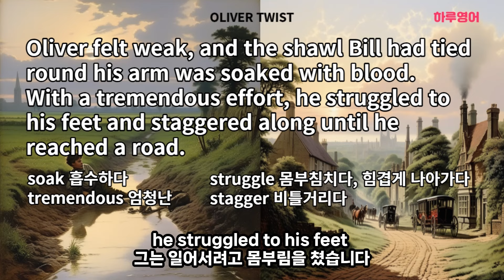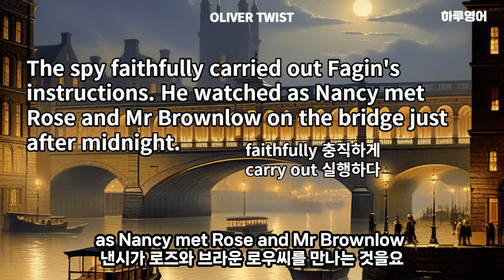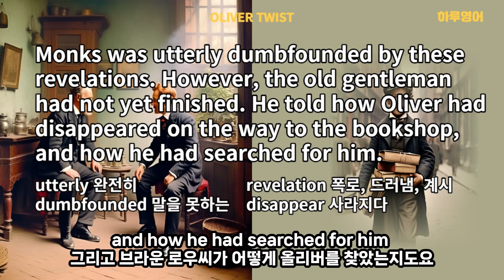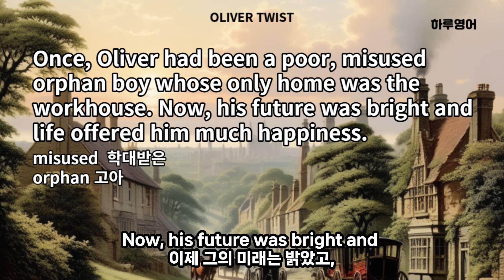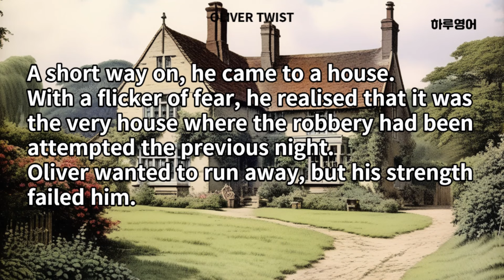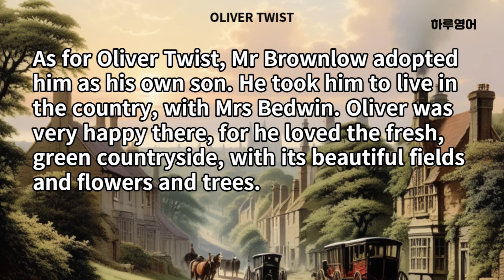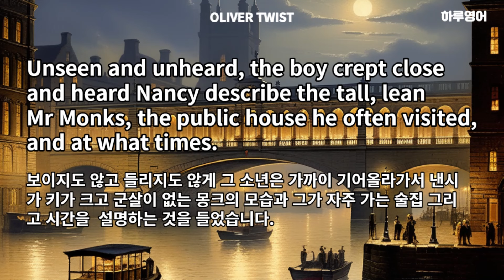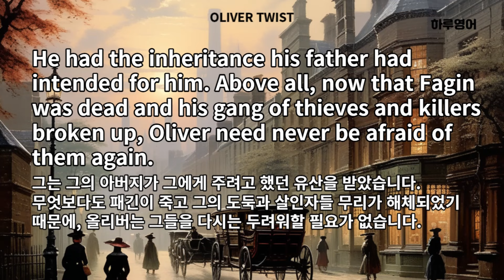[영어동화/소설/직독직해] 올리버트위스트Oliver Twist #3/3 영어듣기/ 영어독해와 어휘를 한번에 잡을 수 있는 유익한 이야기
올리버 트위스트 #3/3의  영상구성순서입니다.
1. 직독직해 00:05
2. 한페이지씩 해석하기 33:34
3. 영문장 전체 들어보기 1:04:58
4. 한페이지씩 듣고 이해하기 1:20:13

내용을 먼저 이해하고 영어 본문을 들으시면 영어 청취 실력이 빨리 향상 될 수 있습니다.